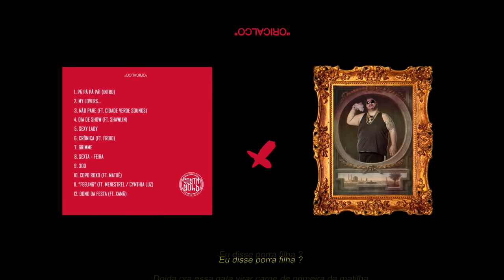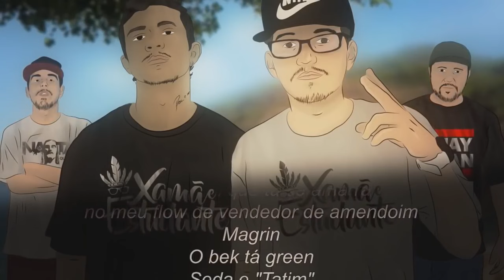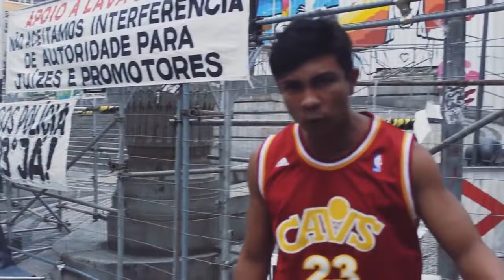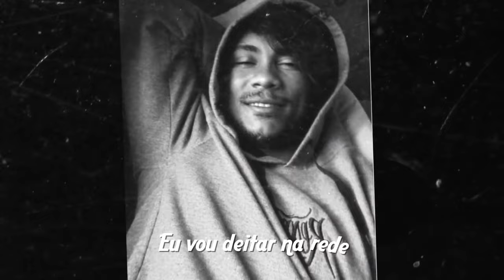Xamã - Todas as músicas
Todas as participações e músicas cantadas inteiras do Xamã
Último som do vídeo foi: ''Esfregasom - Xamã / NaBrisa / Pelé MilFlows / Buddy Poke''

Se alguém souber alguma participação ou música dele que não esteja no vídeo, manda nos comentários por favor que eu coloco no próximo vídeo, obrigada.

Quem quiser acompanhar os vídeos dele separado, as participações das solos, segue nos links:

Aos poucos eu vou fazendo as compilations que vocês me pedem nos comentários dos vídeos